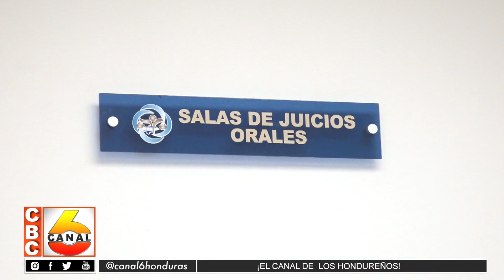Mañana se emitirá fallo contra Policía Municipal por muerte de lavador de carros